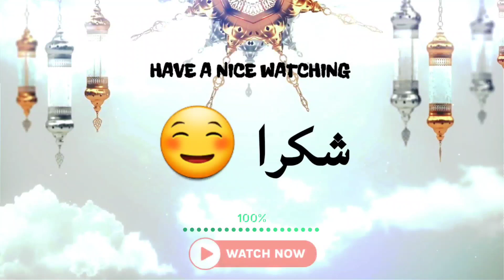MENGENANG JASA PAHLAWAN DAN PROKLAMASI BERSAMA KH. ABDUL MUTHOLIB | MUSHOLLA SOHIBUL ISTIQOMAH